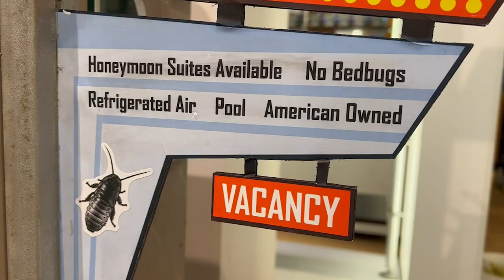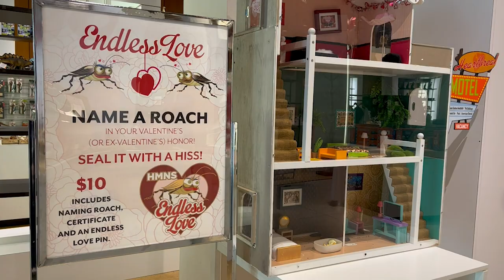HMNS lets you name a cockroach after your Valentine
For $10, you get to name the roach, see him added to the Heartbreak Motel and you even get a fancy certificate and a cute little pin.